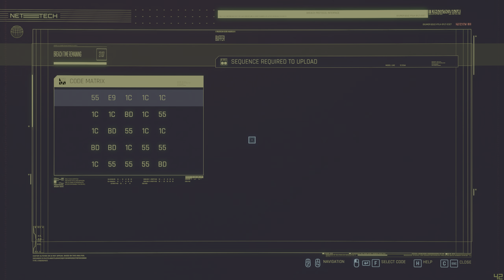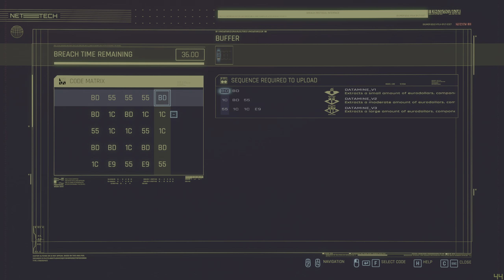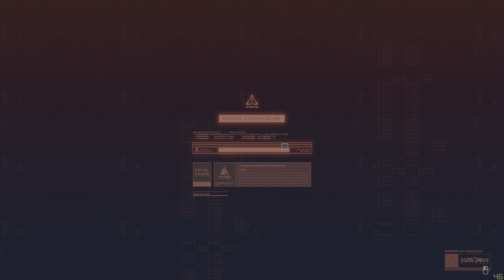Cyberpunk 2077 Gameplay - PLAY IT SAFE - PC RTX HDR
Cyberpunk 2077 Walkthrough Gameplay includes a Review, Campaign Intro, Character Creation and Story Campaign Mission 1 Captured on PC with RTX and DLSS Enabled! Cyberpunk 2077 is also on Playstation 5, PS5, Xbox Series X, Series S and PS4 Pro. This Full Game Cyberpunk 2077 Gameplay Walkthrough will include Cyberpunk 2077 Story Campaign, Review, PlayStation 5 Gameplay, PS5 Gameplay, Xbox Series X Gameplay, Cinematics, Cut Scenes, Nomad, Streetkid, Corpo, Story Missions, DLC and all Single Player Campaign Missions and the Ending.